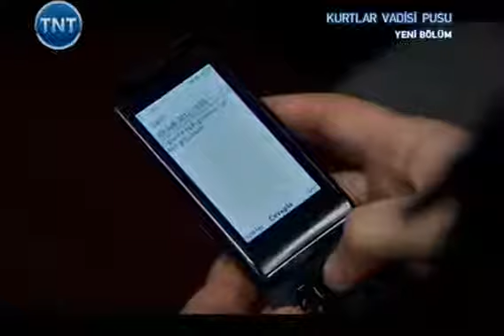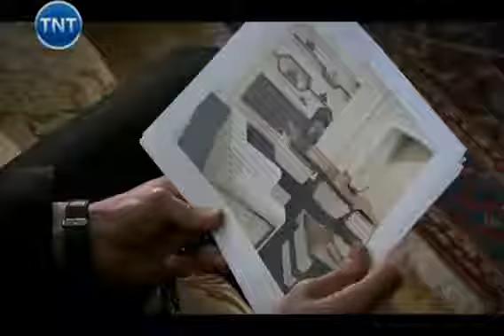Kurtlar Vadisi Pusu 147. Bölüm [TNT]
merikalılarla görüşen Polat Alemdar’a pusu kuran kim? Çıkan çatışmada neler yaşanacak? Memati, Abdülhey ve Cahit, Polat’ı yara almadan kurtarabilecek mi?
Pusat, güç kazanmak için nasıl bir yol izleyecek? Polat Alemdar, bu durum karşısında ne yapacak? Nesrin’le görüşen Polat, ne yanıt alacak?
Kara, oğlunun yerini nasıl öğrenecek? Ferman’ı zarar görmeden kurtarmayı başarabilecek mi?
Dicle’nin peşine düşen İzzet’in hastaneye gönderdiği adamı ne yapacak?
Polat Alemdar, Shamir için yeni planlar yaparken onu bekleyen büyük sürpriz ne olacak?